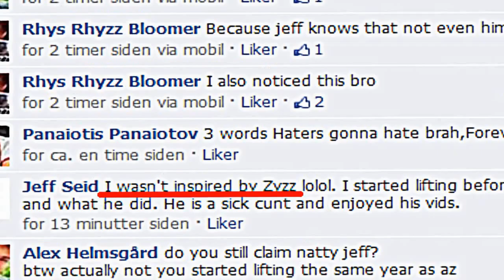Jeff Seid = Copy Zyzz ? Comment it !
What is your opinion about this ?